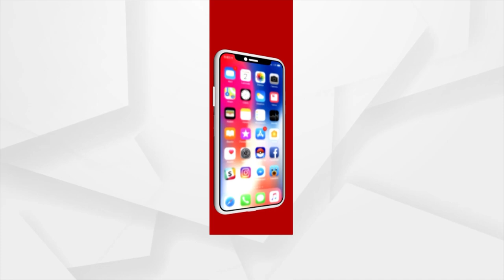Union Minister Dharmendra Pradhan Slams BJD-Govt Over Archana Nag Case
UM Dharmendra Pradhan Attacks To Ruling Party Over Lady Blackmailer Archana Nag Backdrop.